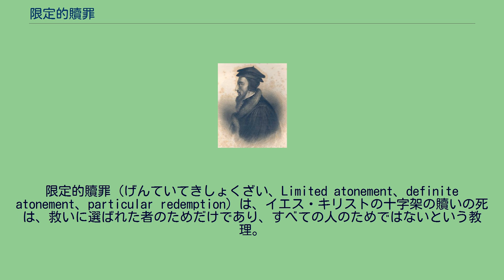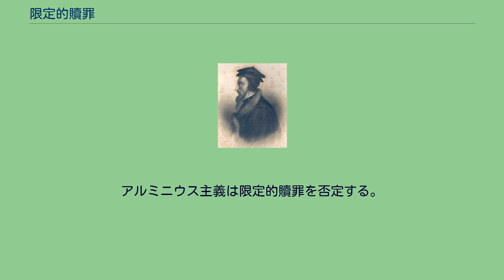限定的贖罪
限定的贖罪（げんていてきしょくざい、Limited atonement、definite atonement、particular redemption）は、イエス・キリストの十字架の贖いの死は、救いに選ばれた者のためだけであり、すべての人のためではないという教理。
特にカルヴァン主義神学を明らかにしたドルト信仰基準の5特質（頭文字をとりTULIP）の一つ。
この教理はアルミニウス主義の不特定の贖罪と対立する。
聖書箇所はヨハ10:15、エペ5:25である。
絶対者がすべての人を愛されるとは、神が特定の選民をすべて愛されるという意味であり、他の人は神の特別の愛が与えられず、一般恩寵しか受けない。
キリストの十字架はすべての人を贖われたのではなく、選ばれた者だけを確実に贖われた。
キリストの贖いは完全であり、すべての人を贖われたのであれば、万人が救済されてしまうが、滅びる者らがいる。
第二コリ5:14-15の「すべて」の語もすべての選ばれた者の意味である。
神は特定の人のみを愛され、特定の人のためにのみキリストは死に、特定の人は神から聖霊を送られ、聖霊によって罪に対して死ぬことが出来る。
ローレン・ベットナーはキリストの十字架により、滅ぼされる人を含めて、すべての人が何らかの恩恵を受けることを否定していない。
アルミニウス主義は限定的贖罪を否定する。
^ パーマー p.70-72 ^ パーマーp.73-78 ^ パーマー p.78-82 ^ ベットナー『カルヴィン主義予定論』p.167-171 ^ パーマー p.82-86 ^ ベットナー、予定論p.172-173